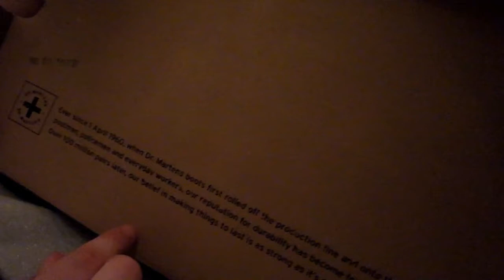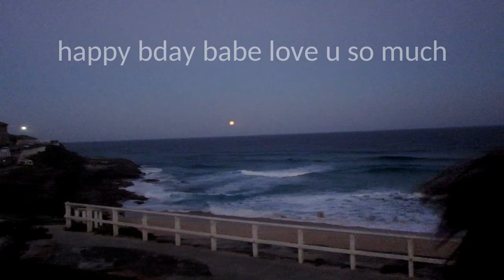☾ MOON IN ARIES ☽ Heather's 20th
A little video for my soul sister's birthday! Hope you had such a lovely weekend babe, so blessed to have you x Also missed having my family together so so so much, reunited at last!

Hope this video gives you all the right vibes, how amazing is that moon! I know I keep saying this in all my descriptions lately but really can't wait to create some more content, thanks for all the ongoing support.

MEDIA:
Snap: @charlicos